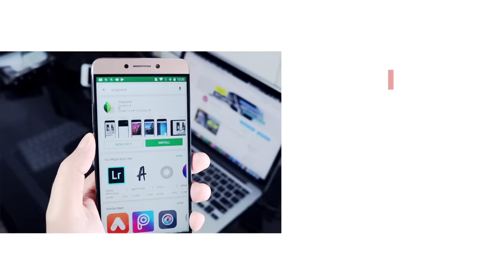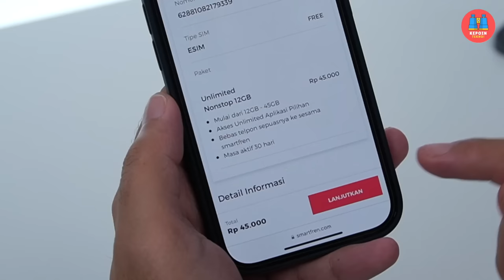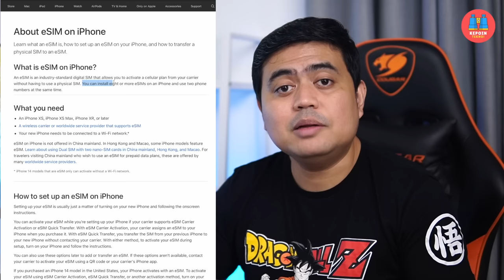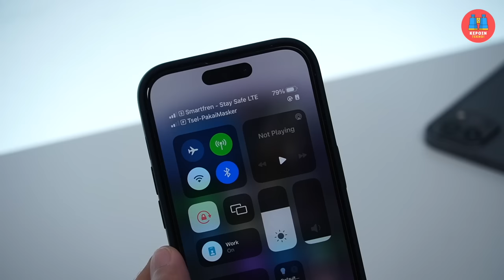⚡️ Review eSIM di iPhone: Suka Duka Pake eSIM di iPhone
Suka duka pake eSIM di iPhone setelah 2 bulan lebih pake eSIM di iPhone 14 Pro

Kelebihan dan Kekurangan eSIM di iPhone by Febian